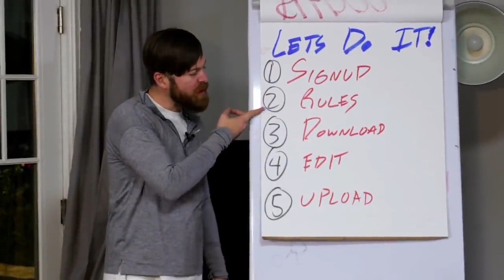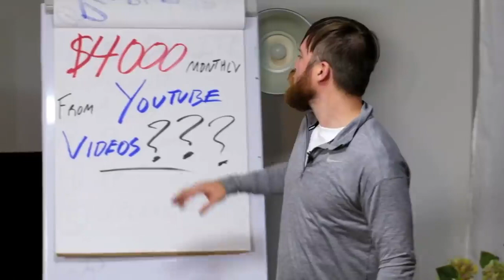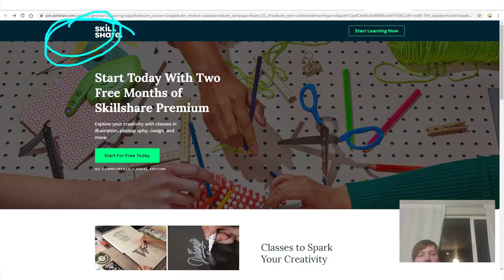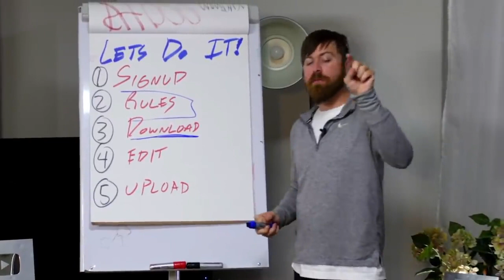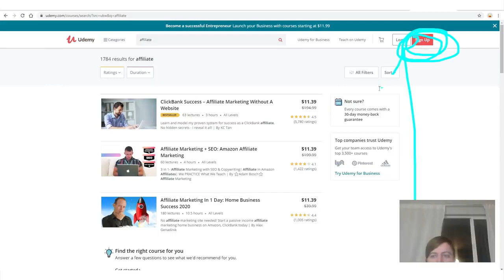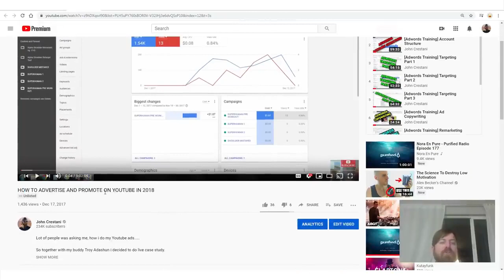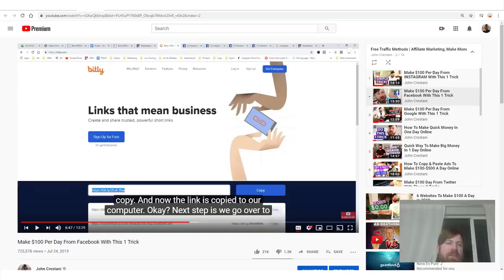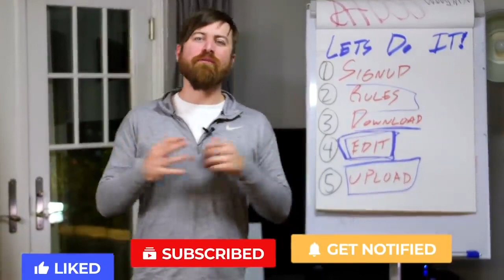YOUTUBE VIDEOS [Secret Money Making Method]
Hope this helps you make some money. If you need further in-depth training on proven strategies that will sky-rocket your earning potential, check the special deals below provided by John and his Team.

Internet Jetset (Digital Training Manual)
Start learning how to make money online for just a  $1.00. Learn from one of the BEST online business Coaches today, see the success stories from his students.

Learn More with a FREE Live TRAINING webinar. Click the link below to sign up!

For More Proven Money-Making Tips

***Start Today! Join the Hundreds of successful students who made the choice to take control and change their lives. Gain Financial Freedom and Live the Life you Love!***